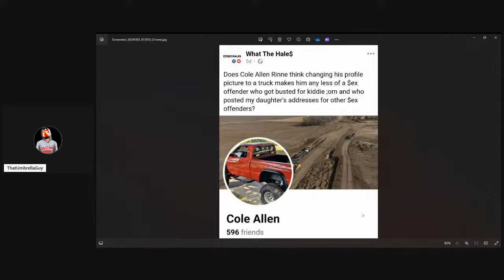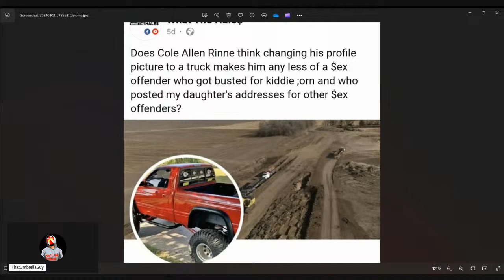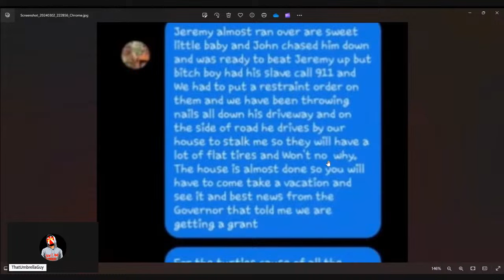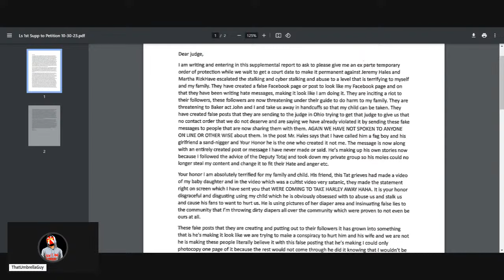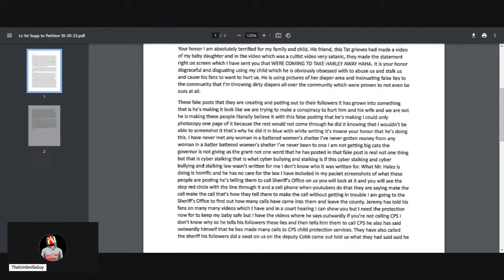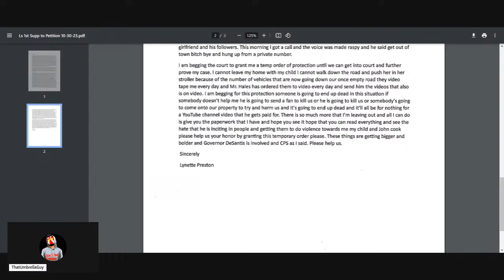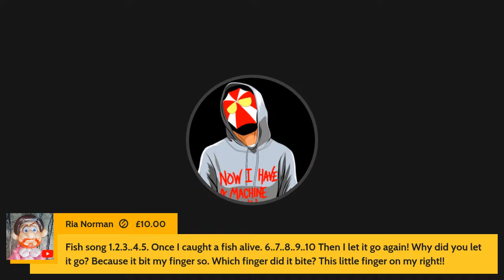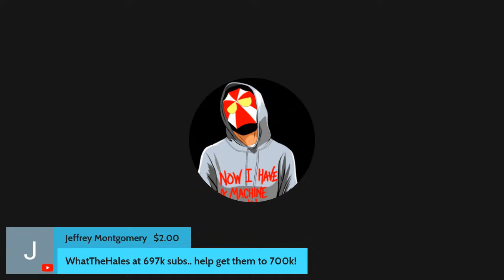LIVE! @WhatTheHales EXPOSED A MONSTER! Plus Court Documents! More